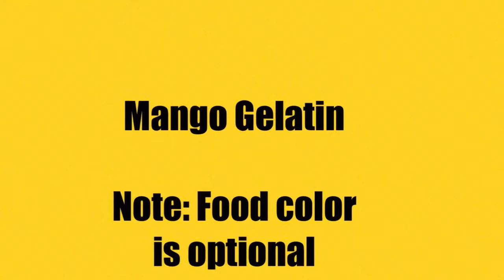MANGO GELATIN -EASY COOKING WITH AIWEEN sa CANADA 🇨🇦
Gelatin using fresh mangoes by Aiween

FB PAGE : SI BATANG AT SI AKO

A vlogger about COOKING TIPS AND TUTORIALS , GROCERY HAULS ,FOODS, TRAVEL, ADVENTURES , FOOD REVIEW , FOODTRIPS, stories about our LIFE HERE IN CANADA and PHILIPPINES  , etc.